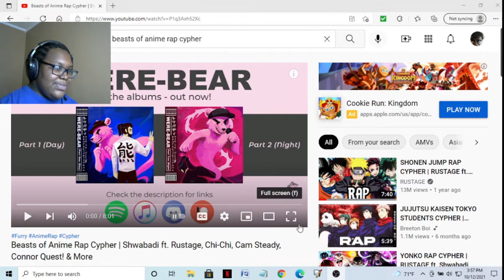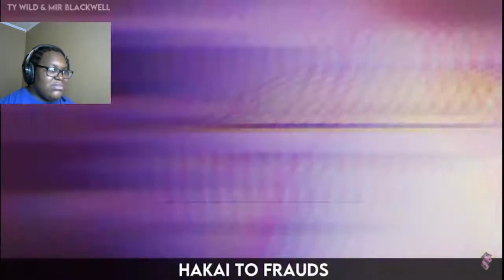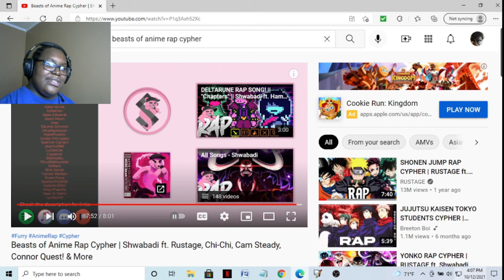SSG Lil Reacts to Beasts of Anime Rap Cypher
Now that I have finished making my open request videos, the next part of the plan is to keep reacting to recent anime raps, rap battles, and rap cyphers. I will try to also include raps by one or two other artists as well as reacting to series and animations again. This is a random video. This is the Beasts of Anime Rap Cypher by Shwabadi. I started watching anime raps. I have been watching a lot of anime raps by Youtubers like Rustage, Fabvl, Daddyphatsnaps, GameboyJones, and many more. They are all great. I had to react to these videos.

To avoid copyright, I am not associated with any anime shows shown in this video. I support the official releases and the creators of the official releases. Go support the official releases yourselves.